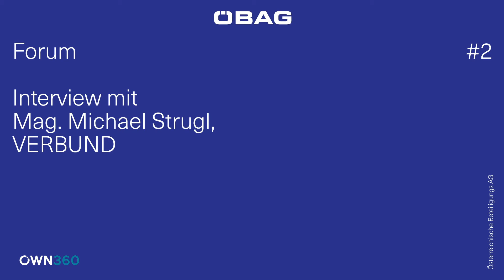ÖBAG Forum #2 Fragen an ... Michael Strugl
Welche Auswirkungen hat die Corona-Krise auf die Energiebranche? Michael Strugl, Stellvertretender Vorsitzender des VERBUND-Vorstands , analysiert aktuelle Trends und Entwicklungen.